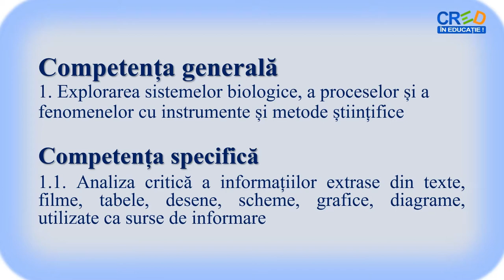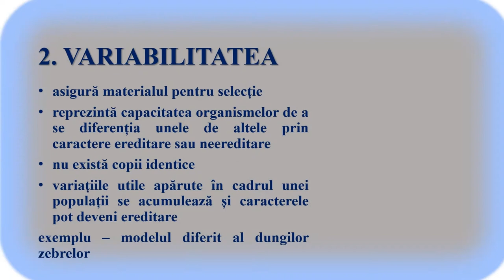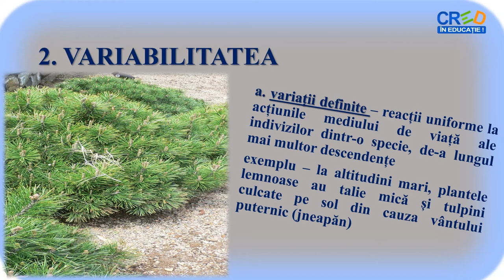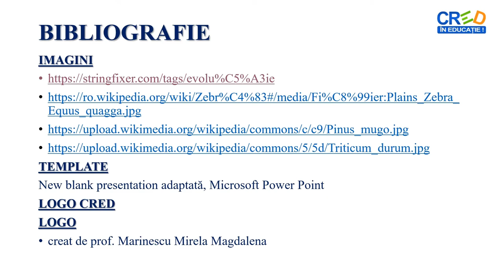Factorii evoluției (1)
- prezentarea dovezilor evoluției